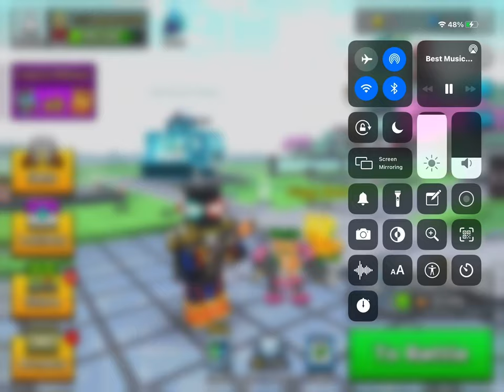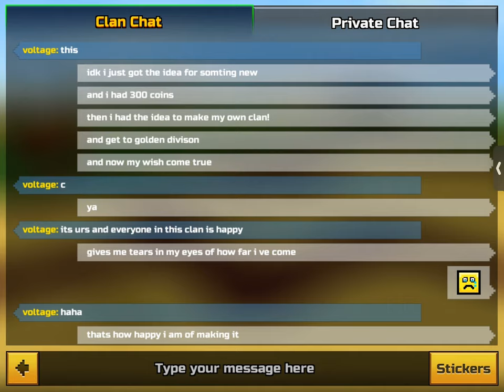1v1ing BLAZE_PLAYZ WITH THE CORPUSCULAR REVOLVER ft: BLAZE_PLAYZ (40 sub special 🥳)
Hope u enjoyed the vid!